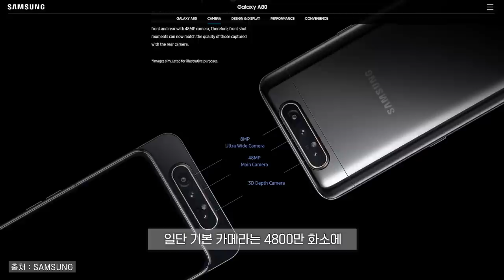돌아가는 카메라가 들어가 있는 삼성 갤럭시 A80. 구멍하고 노치도 없다구요?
제품명 :  삼성 갤럭시 A80
가격 : ?

요약
1. 빨리
2. 나와
3. 주세용